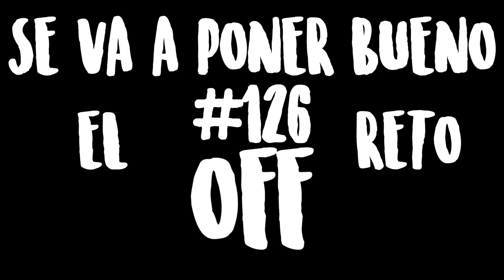Le ponemos fecha al mejor reto!!!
Ahora si mi papá y yo le ponemos fecha!!!